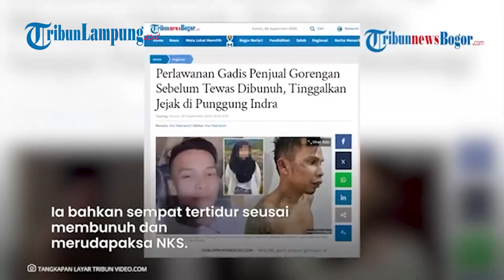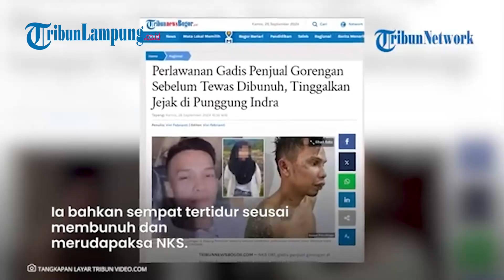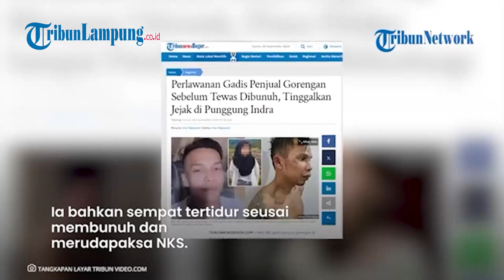Indra Sempat Tertidur Usai Bunuh dan Rudapaksa NKS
-Nia Kurnia Sari (18), gadis penjual gorengan di Padang Pariaman ternyata sempat melakukan perlawanan sebelum tewas dibunuh Indra Septiarman pada Jumat (6/9/2024).

Perlawanan Nia bahkan meninggalkan jejak di tubuh Indra yang akhirnya dicurigai oleh keponakannya, Heru.

Berkat kesaksian Heru, Indra pun akhirnya ditetapkan sebagai tersangka dan ditangkap di hari ke-11 dalam pelariannya.

Pada Jumat malam usai kejadian, Indra pulang ke kedai tempat Heru bekerja.

Editor VIdeo: Amaru